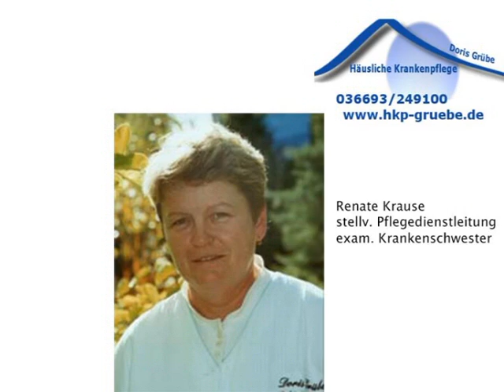Krankenpflege Doris Grübe Bad Köstritz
- Wenn Sie uns sich, oder einen geliebten Menschen, anvertrauen, hat das viel mit Vertrauen zu tun. Dem stellen wir uns, indem wir an uns selbst hohe qualitative Anforderungen stellen. Ihre häusliche Krankenpflege Doris Grübe in Bad Köstritz